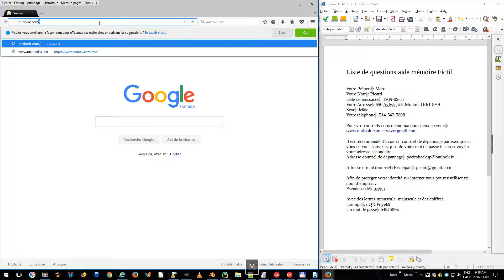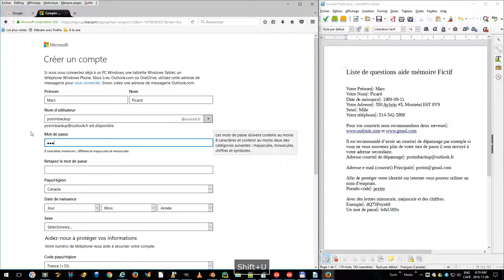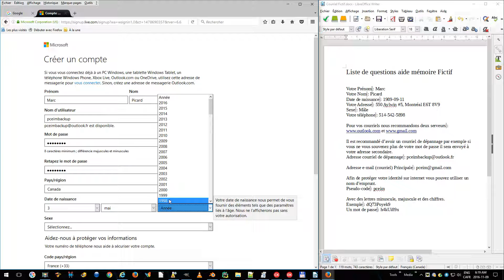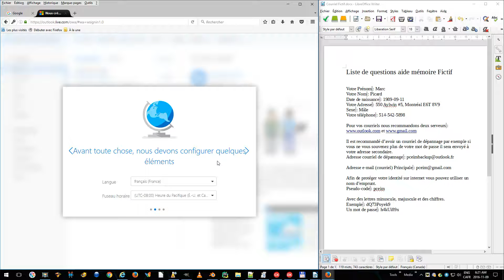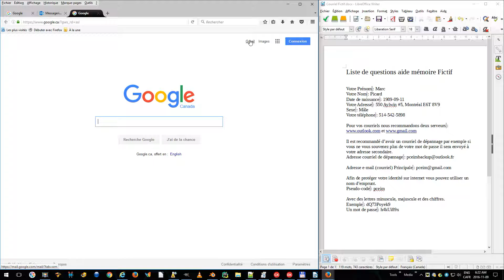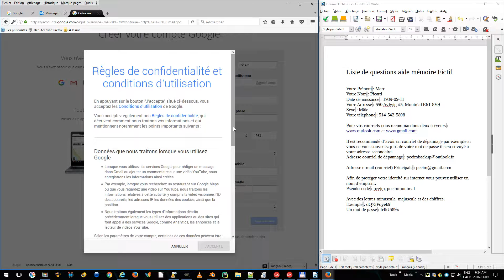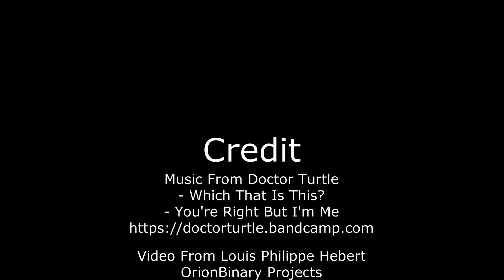Outlook et Gmail Partie 1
Créer un compte outlook de secours et un compte principal gmail